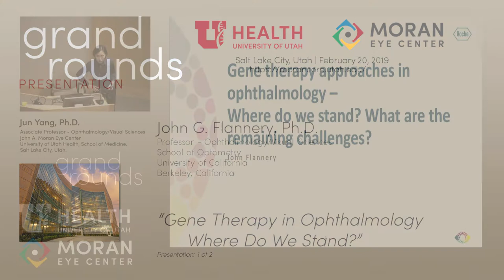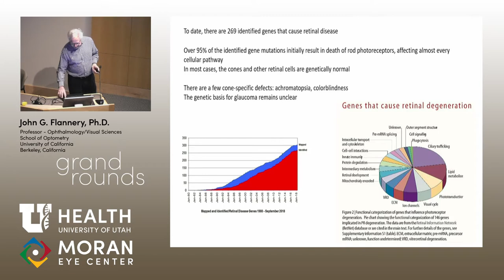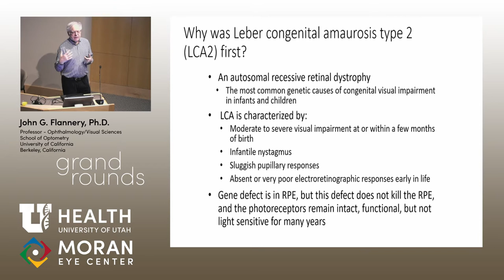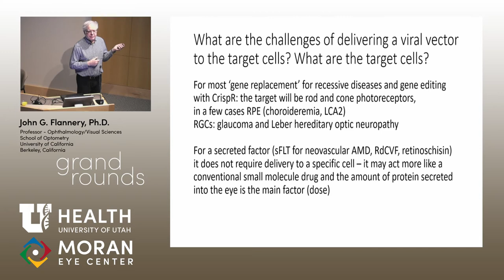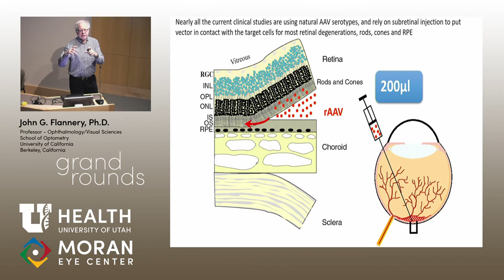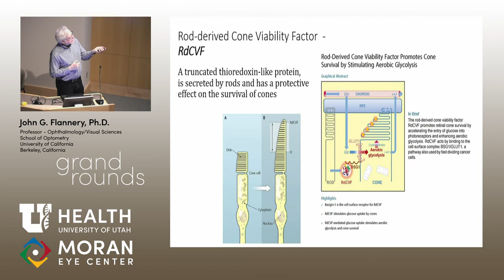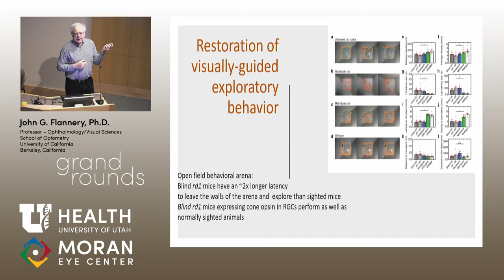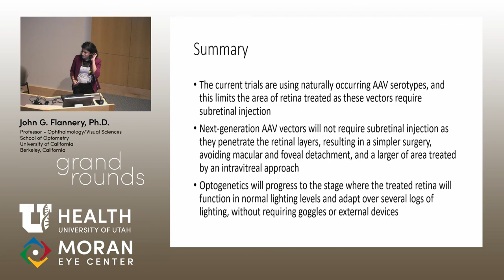Virus-Mediated Gene Therapies for Retinal Diseases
Title: Virus-Mediated Gene Therapies for Retinal Diseases
Author: John Flannery, PhD, Vision Science and Neurosicence, University of California, Berkeley
Date: 2/20/2019